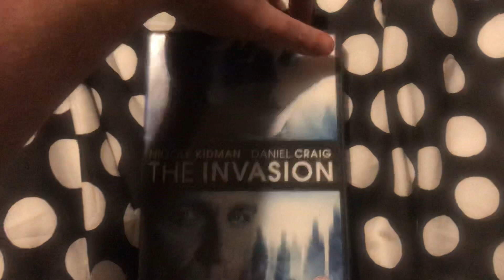The Invasion UK DVD Unboxing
Here’s the unboxing of my The Invasion UK DVD.

It has incredible cast include Nicole Kidman (Happy Feet), Daniel Craig (Casino Royale) and Jeffrey Wright (The Good Dinosaur) and it was directed by Oliver Hirschbiegel.